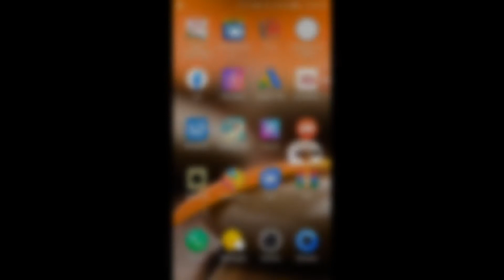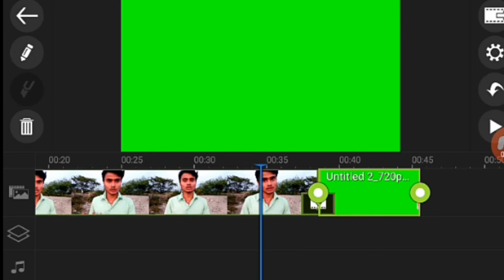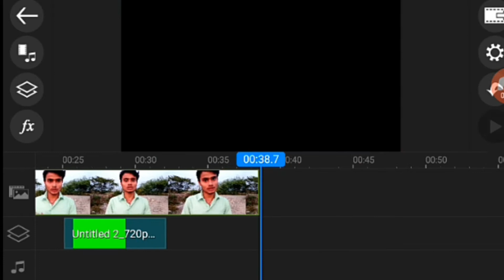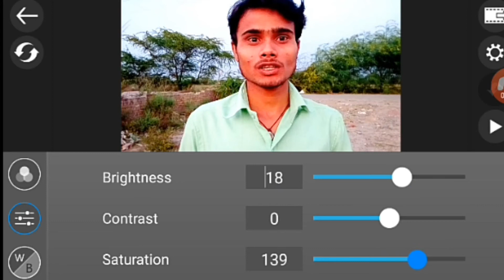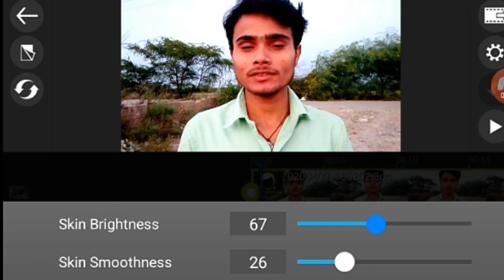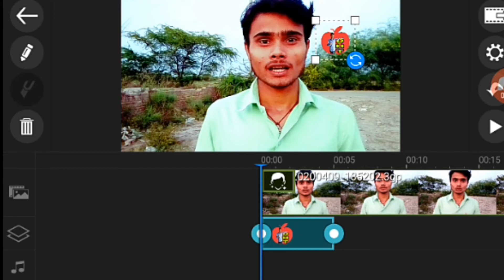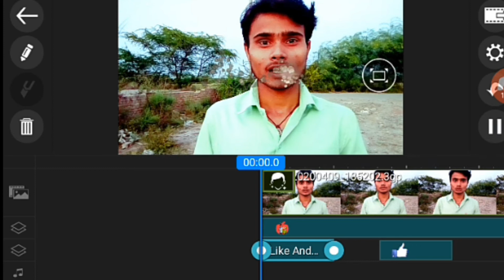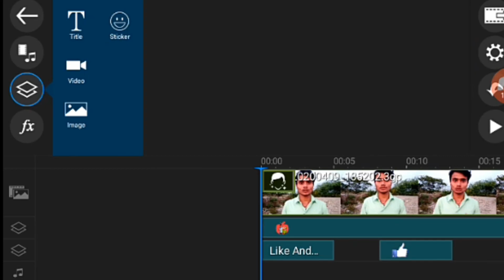Mobile se editing kaise karen || professinol ||Android ap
hello dosto me apko aaj bataunga ki kaise editing karte film ki tarah to guys video me bane rahe dosto suru se lekar last tak watch kare. to friends aapko pahle mobile phone me power director download karna hai phir apko usme ek key dalni hai jaisi hi key dalege vo version paid me convert ho jayega and phir usko aap ko open karna hai net off kar dena friends ok aur open karke usme apko upar ek video choose karne ka option milega. to guys sabse pahle apko koi bhi video le lena hai uske bad apko us video ko timeline me lana hai. aur phir friends apko side me ek  2 no. par ek option milega usko layer bolte hai vaha apko 4 option milege guys ok video,photo,sticker, uske bad aap video pe click karenge aur apko video theek usi video k samne aa jayega frinds. phir apko vo video jaha apko set karna hai h . bs apko ek jagah video par tap karke rakhna h. to vo video kahi bhi idar udar aasani se khiska kar laga payege. friends phir apko jana layer k option par vaha par apko video k liye edit se jude 8 option milege. phir aap vaha se croma key select kar lena h. Uske bad aap croma key me color select karege friends. jo apko video layer wala h croma key usi video par kam karti h dosto. and after  apko back aana h. uske bad aap logo ko phir se 2 no. option par jakar text ko par tap karna h vaha se apko kuch bhi likh sakte h apne channel ka name ya phir aap aur bhi kuch likh sakte h.

And Apko phir karna ye hoga agar aap dusra video jodna chahte hai phir apko jana hai usi option par jaise apne pahle video liya tha.
And apko last me video k kuch likhna ho likh sakte hai aur ha video me pahle back ground le le dosto.
Color.
Ab bari hai video ki saf safai to friends jaise ki me bata chuka hu aap logo ko guys ki simple hai aapne jo video liya h. us par click karke aapko side me jakar ek pan sa dikhega. jise ham log pencil bhi bol sakte h vahs jakar video e releted apko bahut option dikh jayege. and apko karna ye h ki aap color wala option choose karna h. usme aap filter laga kar video ko color de sakte h nahi to aap manual bhi color set kar sakte h jaise aap chahe kar sakte h apne hisab se and aapko back aa jana hai.
Trim.
and dosto ab bat aati h video cutting ki to jaisa ki maine bataya tha apko video trim k liye apko video par phir se click karna h aur apko left side me 3 option milege apko nife yani ki chaku wale option pe click kar lena h. Aur phir aapko ek lakir milegi jo video k sath chalti h friends,to apko vo lakir usi jaga par set karni hai jitna aap video ko cut karna chahte h friends. uskd bad aap nife wale option par click karege jaise hi apka video vahi se cut ho jayega .
Audio.
Ab agar apko dosto audio set karna ya koi music lagana h ya gana set karna h to apko jana hai. usi option pe jaha aap video ko edit karts h friends. phir apko vaha par Audio ka speker jaisa dikhega us par click karna h friends ok uske bad apko vaha option milege volume kam jyada karns ka and off karne ka ka guys.
Produce video.
Ab bari aati h dosto video ko save ya produce karne ki to friends right cornor me apko ek option dikhega us par click karege to apke samne new window open hogi uske bad apko option milege ki apko kon sa option lena full hd ,hd ,low to apko full hd par click karna h aur apko produce k option par click kar dena h friends.

my mic boya and use simple mic

satyamkushwaha1320..

unofficial satyam kumar